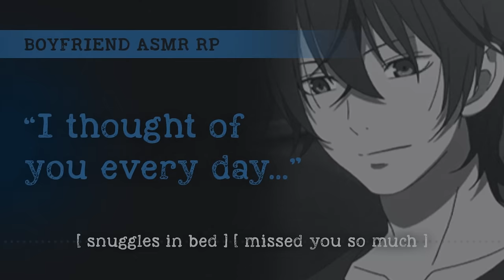Boyfriend returns home from his trip (ASMR RP M4A) 🏡[snuggle in bed] [missed you so much]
Returning home from his travels in the late hours of the night, your loving boyfriend wakes you up, smothers you with love and affection, propositions you with 'airport roleplay' (??), calls you a frog (???), and reminds you at least 26 times that he missed you - please enjoy hahaha 🖤

✨ Huge thanks to all channel Members for your support! ✨
Special shoutout and appreciation to 🖤 Loyal tier members:
Patty, Aly Machan, JobelleIsKewl, Elle P., Wolfmouse, Riri, CalciumSelenide, eikku_, Hawk OnALitePost, despoina, Rev, Hope Padilla, Nalie, NopeNotToday, and Savva Grachev
(and to those who wish to remain anonymous!)

🖼️ 𝘎𝘐𝘍 𝘚𝘰𝘶𝘳𝘤𝘦: My Little Monster (anime series)